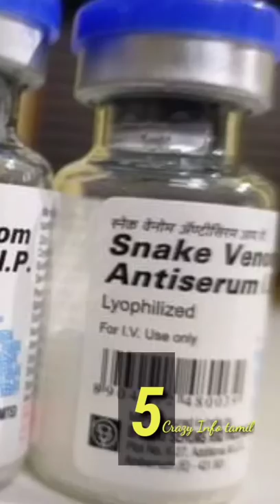ராஜநாகத்திற்கே TOUGH கொடுக்கும் BLACK MAMBA பாம்பை பற்றிய 5உண்மைகள்😱|SHOCKING FACTS OF MAMBA